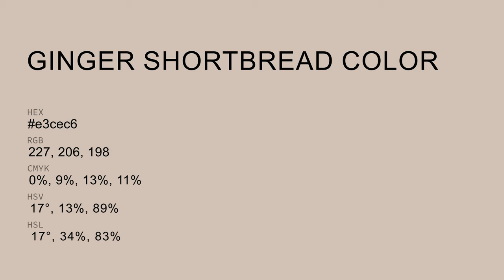Ginger Shortbread color e3cec6 hex color - Orange color - Cool color e3cec6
What color is Ginger Shortbread ? e3cec6 hex color - Orange color - Cool color e3cec6

Hex e3cec6 Color Code is also known as Ginger Shortbread color.

Hex e3cec6 Color code in RGB color code model is created after adding 89.02% red color, 80.78% green color and 77.65% blue color.
Hex e3cec6 Color code in CMYK color (process color) code model is generated after subtraction of 0% cyan, 9% magenta, 12% yellow and 10% black.